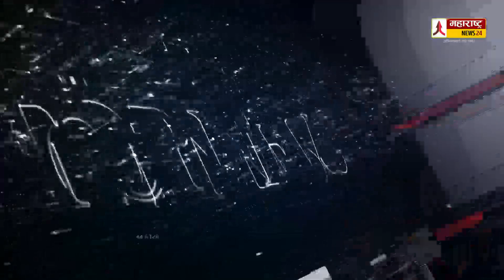दिवसभरातील महत्वाच्या घडामोडींचा वेगवान आढावा Top News | 26 05 2020